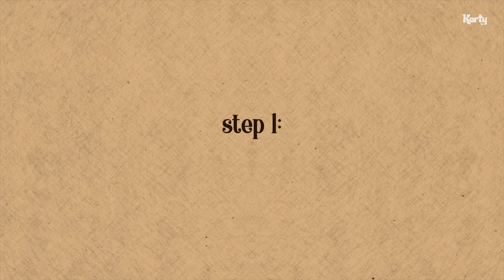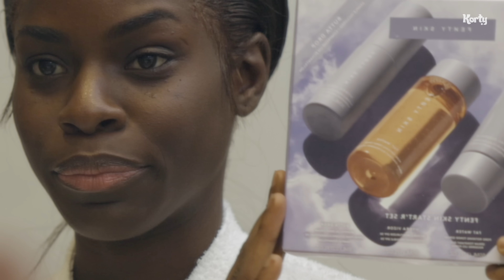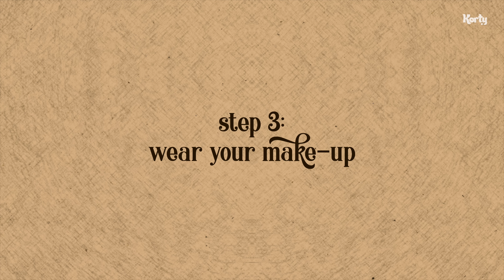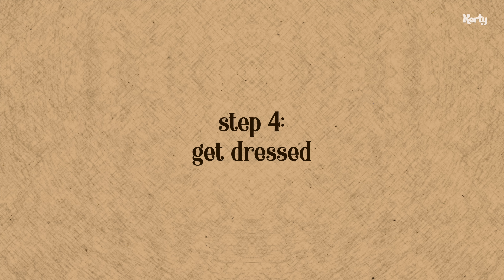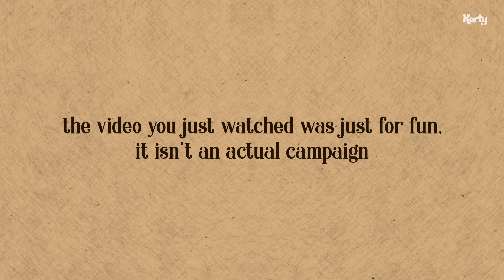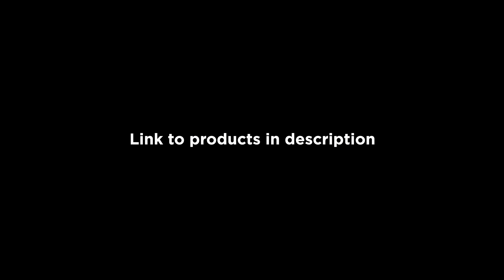The fake superstar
This was very new to me but I had so much fun 💕